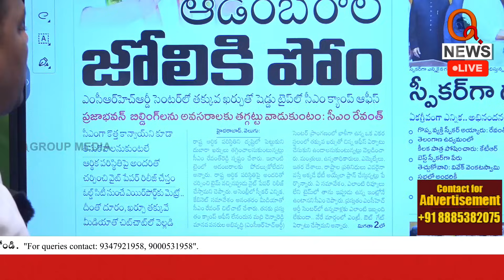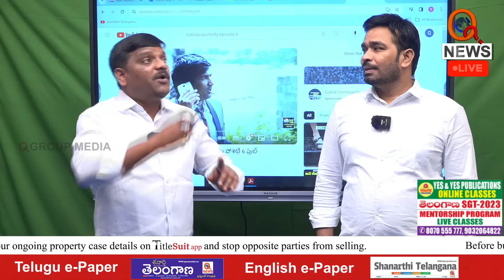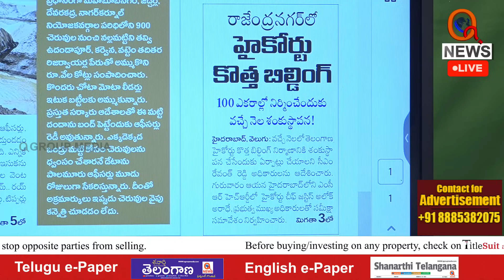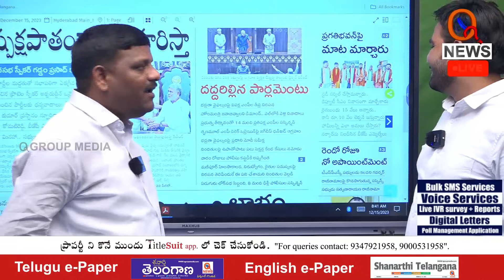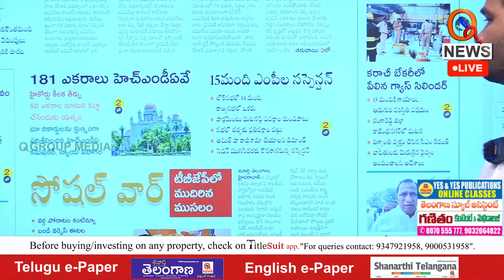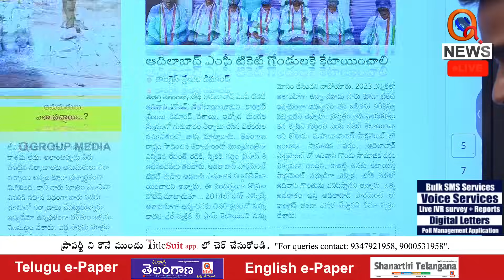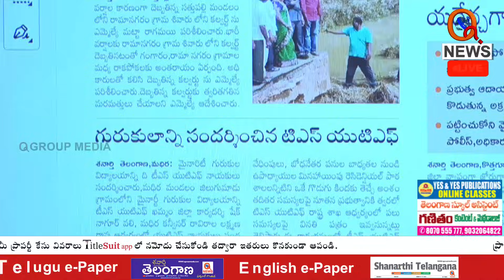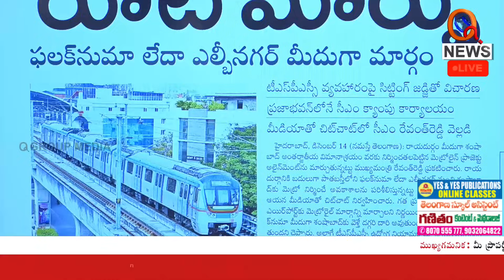Morning News With Mallanna 15-12-2023 | News Papers Headlines | Teenmar Mallanna Analysis - QNewsHD